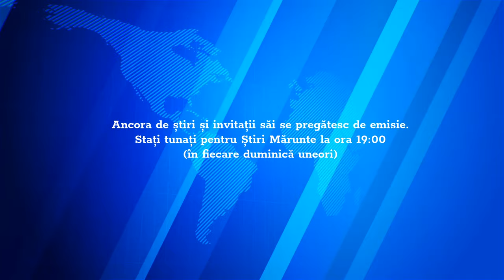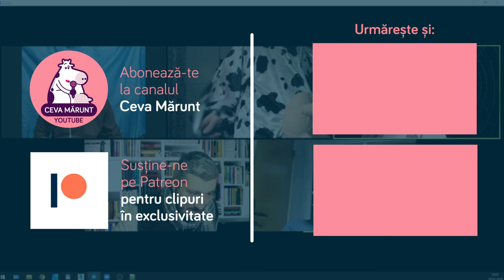Clarvăzătorul, poetul și vaca proastă @Știri Mărunte Ep. 3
Porți tricouri? Ce tare! Intră pe și mai ia-ți!

Ai întrebări? Răspundem la ele!
Mailing list (ca sa te anuntam când avem show la tine în oraș):